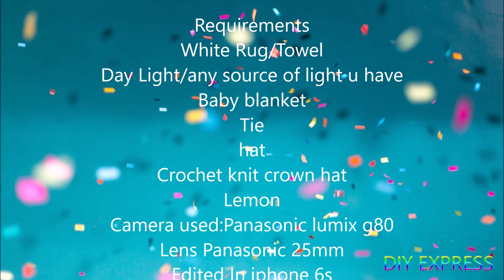Quick & Easy Baby Boy Photoshoot ideas at home|babyboy photos idea in lockdown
panasonic lumix lens 25mm
Edited in  iphone6s

8 month baby boy photoshoot ideas
6 month baby boy photo ideas
half birthday photoshoot ideas boy
baby boy nursery pictures
7 month baby photoshoot ideas
photoshoot ideas for baby boy at home
baby boy pictorial ideas
baby boy monthly photo ideas
6 month old baby boy picture ideas
baby boy photo props ideas
6 month photoshoot ideas boy
Baby photo ideas in lockdown
lockdown milestone picture idea
lockdown baby photgraphy at home
home photo baby boy